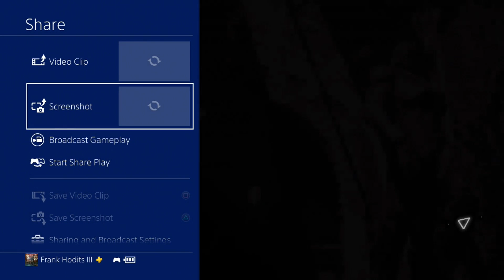Anthem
Just trying to figure this out. Don't really know what I am doing.